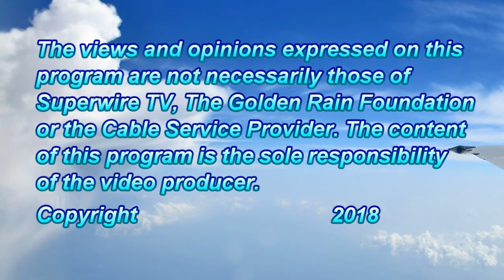Eric & Sandra Nelson perform "My Favorite Broadway"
Pianist Eric Nelson performs his favorite Broadway tunes accompanied by his wife Sandra playing violin, flute, and percussion.